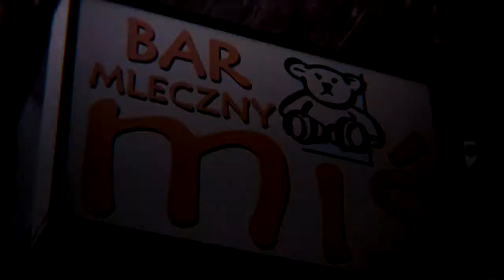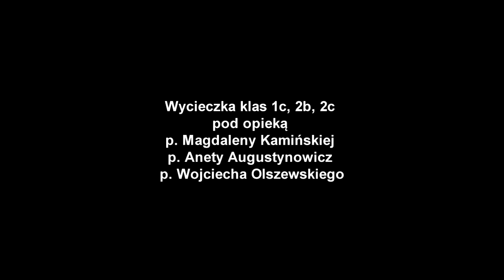Szkolna telewizja TV21 - Wrocław - kwiecień, 2017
Szkolna wycieczka klas 1c, 2b i 2c do Wrocławia pod opieką p. Anety Augustynowicz, p. Magdaleny Kamińskiej, p. Wojciecha Olszewskiego.

Od roku szkolnego 2013/2014 w Gimnazjum nr 21 im. Tony'ego Halika w Toruniu realizowany jest innowacyjny program zajęć pozalekcyjnych „Z kamerą przez szkolne korytarze”. Dzięki niemu uczniowie (szczególnie z klas o profilu media-art) rozwijają swoje zainteresowania wykorzystując technologie informacyjno-komunikacyjne. Tworzą materiały do szkolnej telewizji TV21, biorą udział w wycieczkach, warsztatach i konkursach dotyczących produkcji medialnej, promując w ten sposób szkołę w środowisku lokalnym i ogólnopolskim. Autorami i koordynatorami programu są nauczyciele naszego gimnazjum: p. Wojciech Olszewski, p. Izabela Kamińska-Smolarek, p. Ilona Kulik.